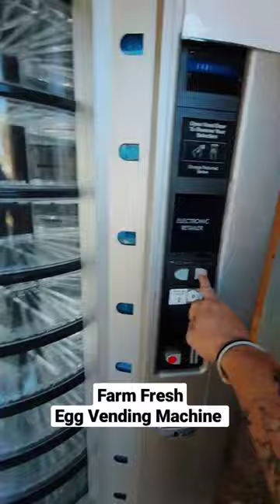Egg Vending Machine